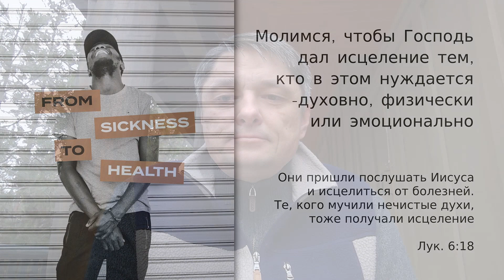5 дней молитвы | день 5 | Петр Игнатович